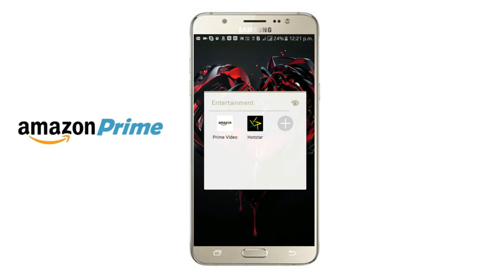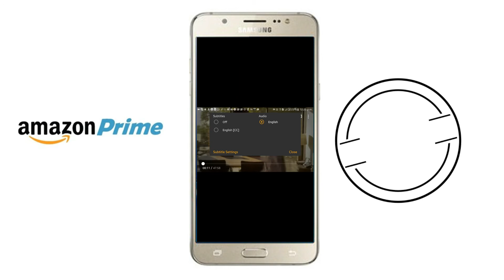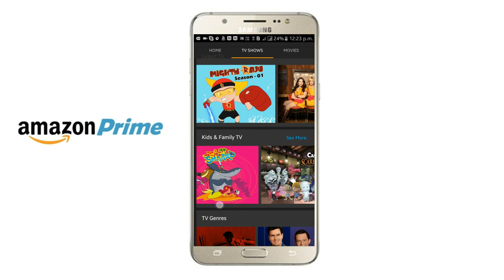Amazon Prime Video India Review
Amazon video streaming service is now available in India and the best part about it is its pricing

Amazon prime membership costs 500 per year only, which is way less than both Netflix and hotstar though currently, the service has less Indian Content but more content will be coming soon.

Amazon (India)
Amazon (US)